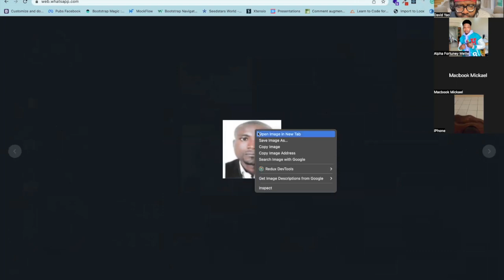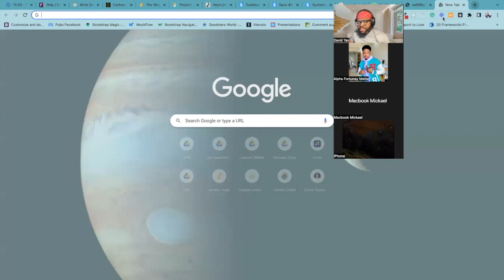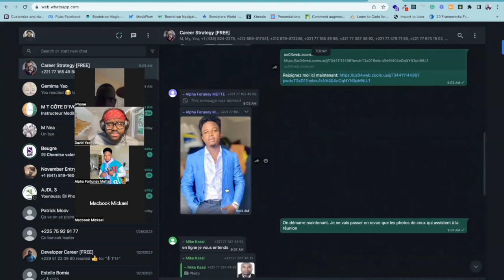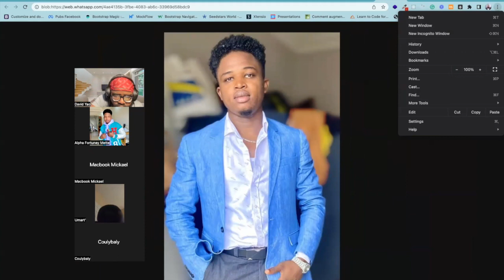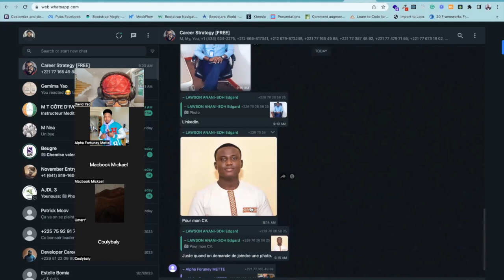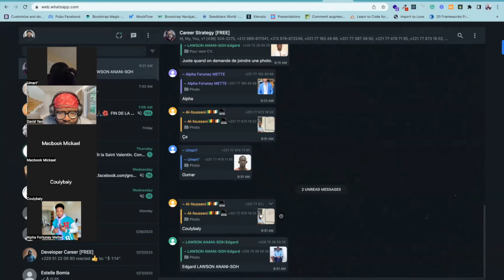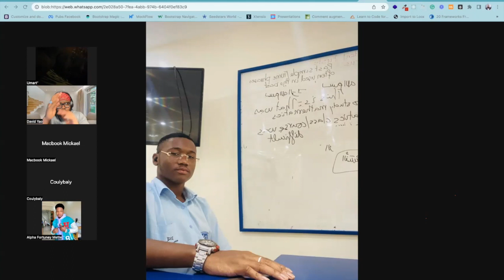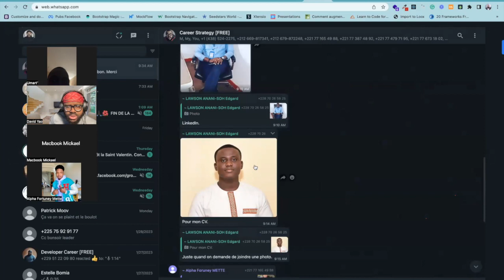Mes astuces pour avoir une photo LinkedIn professionnelle : la critique en direct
🔴Titre de la vidéo: Mes astuces pour avoir une photo LinkedIn professionnelle : la critique en direct